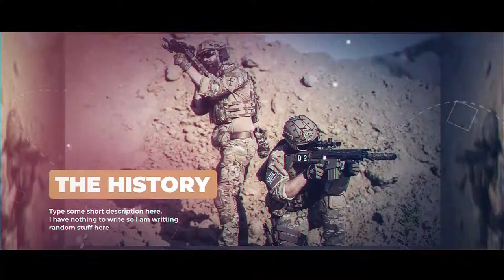War Box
This after effects template is unique and minimal. Mosty focused on the content instead of heavily loaded effects. best for Historical presentation but also can be used for multipurpose projects Just use it for your intros or presentations and impress your clients. Just drag and drop your media and change text, then you are ready to render. Easy to understand video tutorial included where I have covered how to use this template easily.